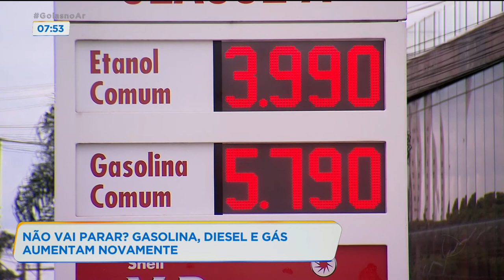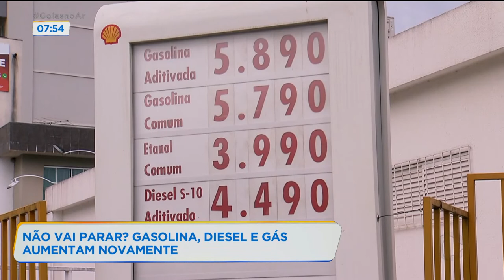NÃO VAI PARAR? GASOLINA, DIESEL E GÁS AUMENTAM NOVAMENTE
E ADIVINHA O QUE SUBIU DE NOVO GASOLINA, DIESEL E GÁS DE COZINHA.